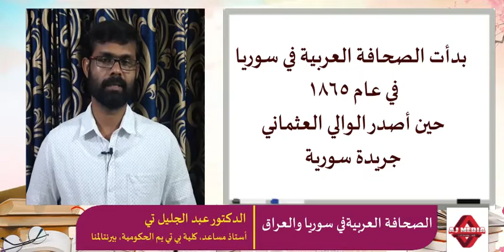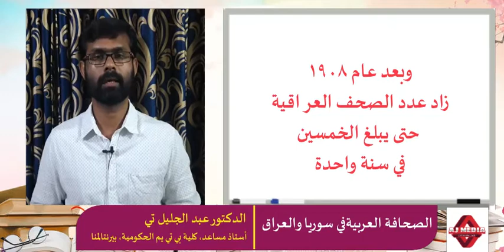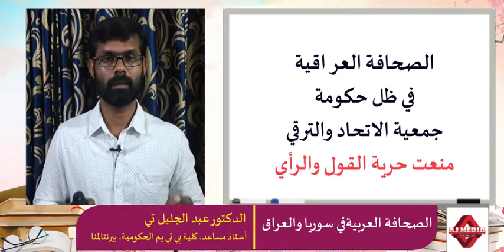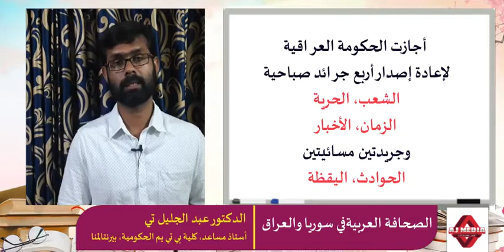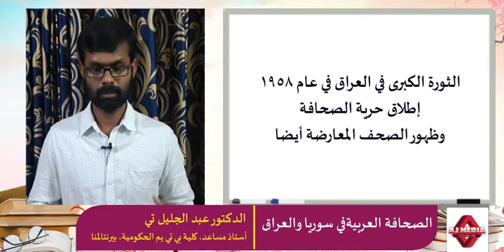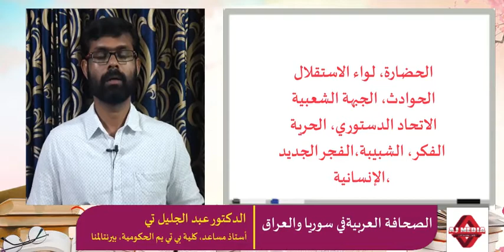تاريخ الصحافة العربية في سوريا والعراق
History of Arabic Journalism in Syria and Iraq
مادة دراسية لدورة الكتابة الابداعية للإعلام في الفصل الثالث للماجستير في اللغة العربية تحت جامعة كاليكوت